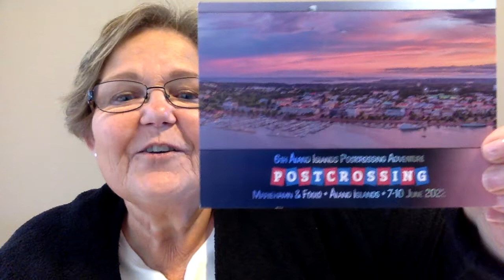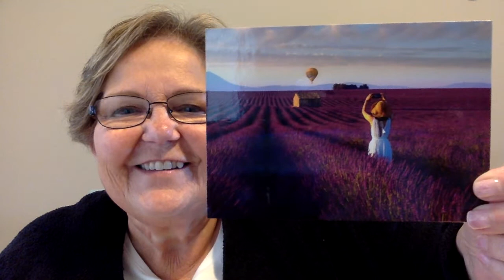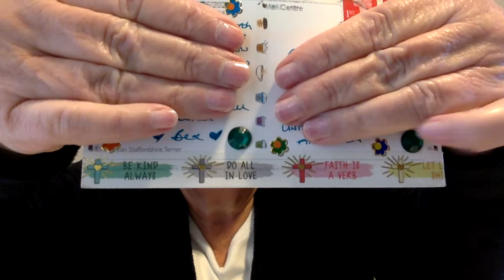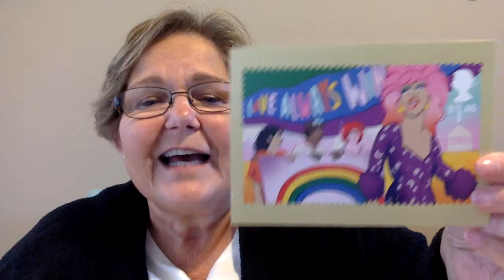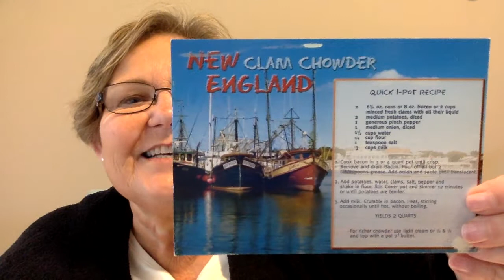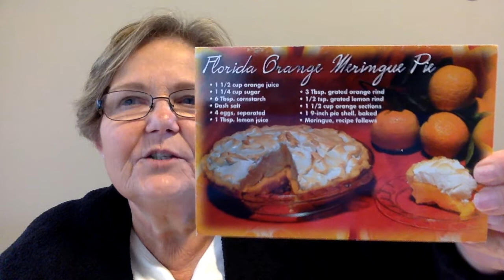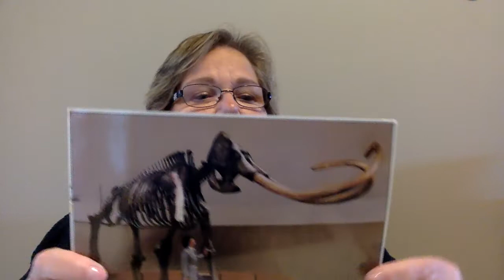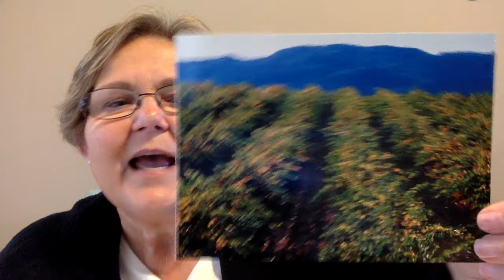Postcrossing | July 10-16, 2022